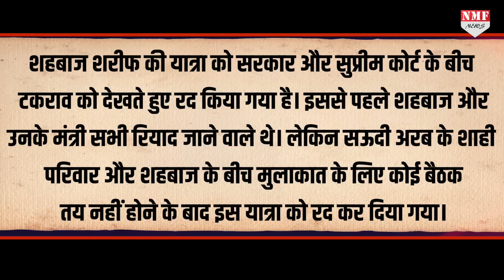Saudi ने लोन देना तो छोड़ो, Shehbaz Sharif का दौरा ही कर दिया रद्द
सऊदी ने पाकिस्तान भयंकर बेइज्जती की है, एक तरफ़ नवाज़ शरीफ़ से नहीं मिले प्रिंस तो वहीं दूसरी तरफ़ शाहबाज़ को आने से किया मना… जानिए वजह।

anchal singh
kk